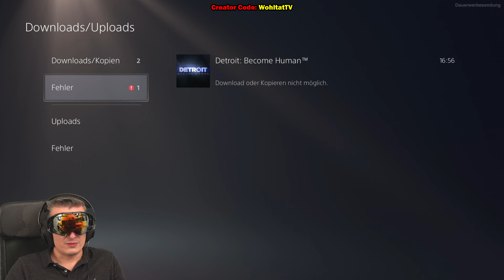PS5: Fortnite herunterladen und installieren auf Playstation 5 (Fortnite Neue Season 5 Download)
Playstation Plus Mitgliedschaft Code (1 Monate) kaufen

Playstation Plus Mitgliedschaft Code (3 Monate) kaufen

Playstation Plus Mitgliedschaft Code (12 Monate) kaufen

Playstation Plus Mitgliedschaft Code (24 Monate) kaufen

PSN Guthaben (5 Euro) online kaufen

PSN Guthaben (10 Euro) bei Amazon kaufen

PSN Guthaben (25 Euro) im Internet kaufen

PSN Guthaben (50 Euro) sofort kaufen

PSN Guthaben (100 Euro) jetzt bekommen

🔥 WohltatTV auf Sozialen Medien